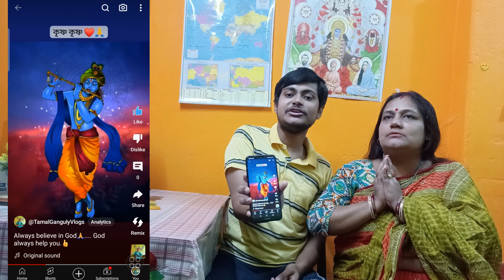EPSODE 2 REACTION VIDEO